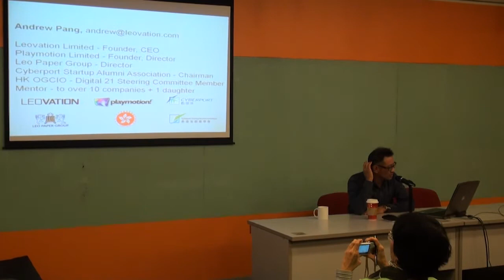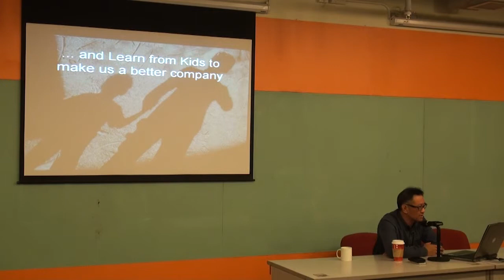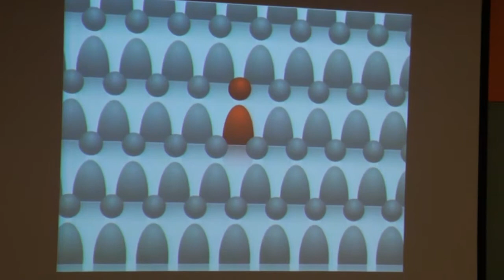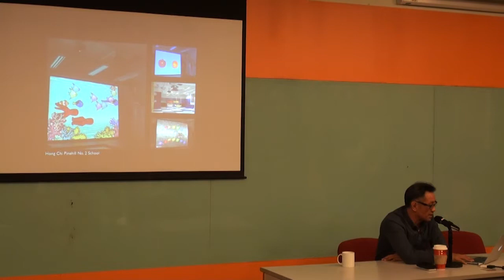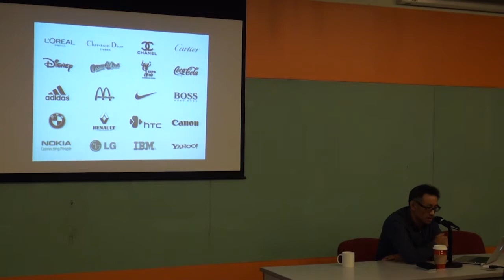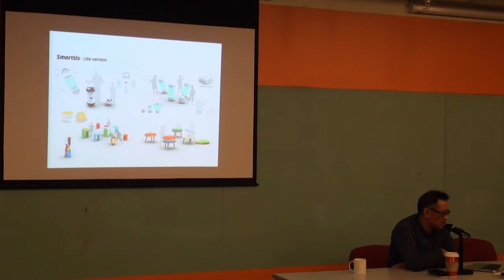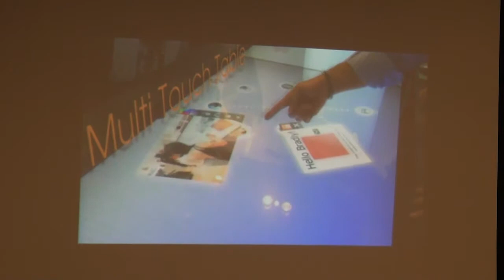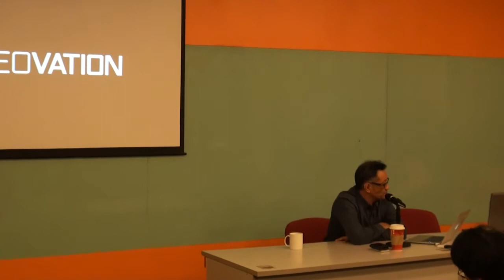ICE Days - My 10 Years of Computer Vision and Innovation by Andrew Pang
Incu-Lab ICE Days in StartmeupHK -
The Dawn of Internet, My Experience in the 90's and Insight on its Integration
Speaker: Andrew Pang (Founder and CEO, Leovation)

Organizer: Incu-Lab
Co-organizer: Community Development Initiative

ICE Days (Innovation and Change-making Entrepreneurship) in StartMeUp Week of InvestHK, HKSAR Gov
Incu-Lab ICE Days (Innovation and Change-Making Entrepreneurship) is an idea sharing marathon, about innovation and creative entrepreneurship. Local and international audience of innovators and entrepreneurs will understand more about the situation.
A wide range of topics will be included: open source, open data and social media development; trends of creative media industry; innovations in agriculture, social economy and city planning; the stories of tech startups, companies and social enterprises; techs that can help the underprivileged and all sorts of ideas that can change the society in an innovative way.
We have also invited Mr. Kim A. Salkeld, JP, the head of Efficient Unit, HKSAR government, to talk about SIE fund and social innovation.
The Incu-Lab ICE Days is supported by InvestHK of HK government, and is part of the Startmeup Week of InvestHK.
Startmeup Week was happening from the 2 -- 7 December, 2013 in Hong Kong! It will include the first Startmeup Venture Forum and many amazing events organised by the Hong Kong startup community.